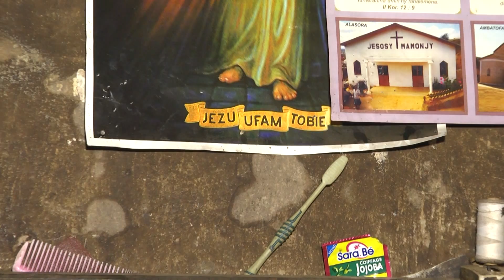Betafo - pan Ernest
Madagaskar - odwiedzamy ojca dziewięciorga dzieci.